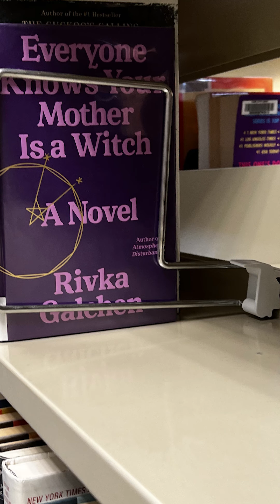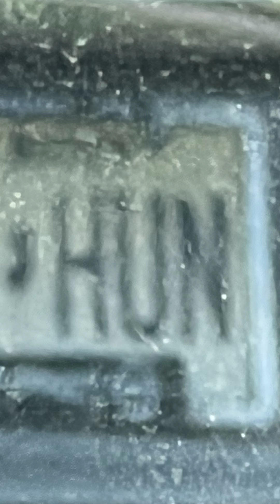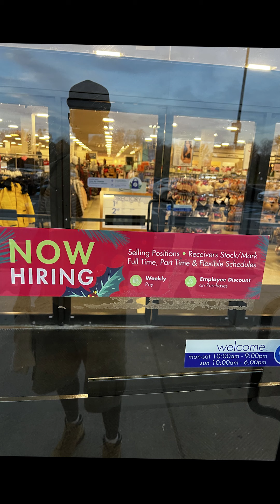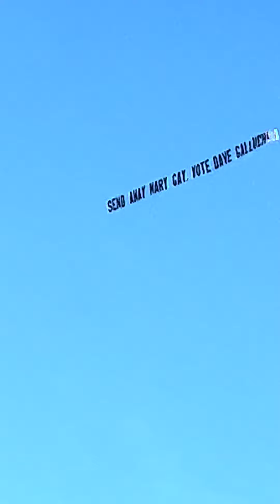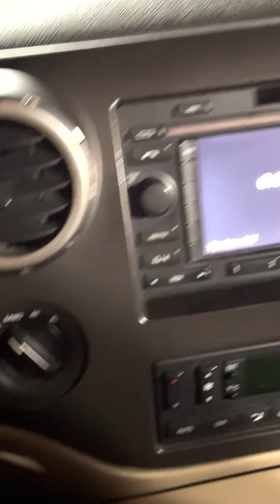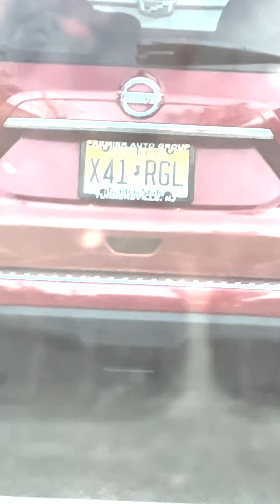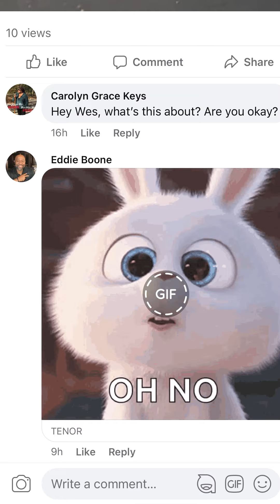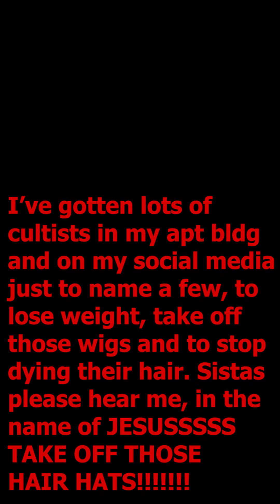November 2, 2022 Daily Gangster Stalking!!!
The life of a Daily Gangster Stalked victim, spawned on by an ex -  sataniic voodoo practicing family!!!